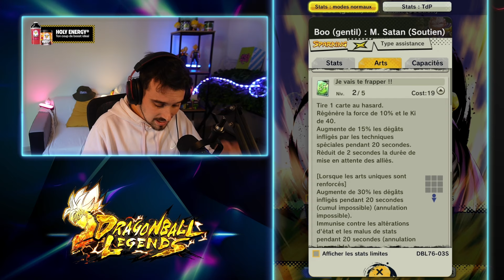🔥FUN & FORT !! 60 % SUPPORT ! FAT BOO ASSIST MISTER SATAN ! [DB LEGENDS]